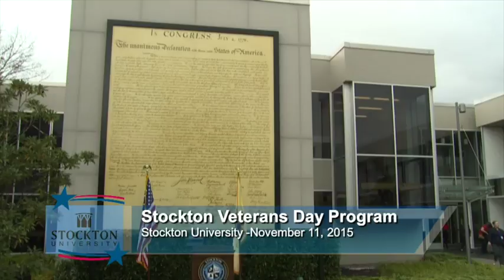Stockton University Presents: 2015 Veterans Day Program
Tuesday, November 11, 2015 - Stockton University honored the sacrifices made by veterans and current service members and their families in Veterans Day ceremonies that also celebrated Stockton’s new national recognition as one of the best universities in the nation for veterans.